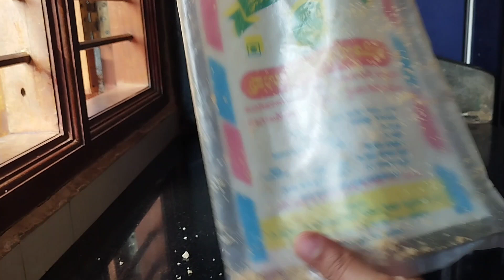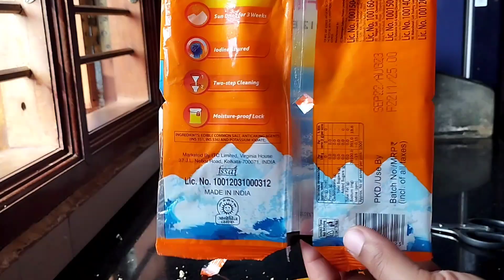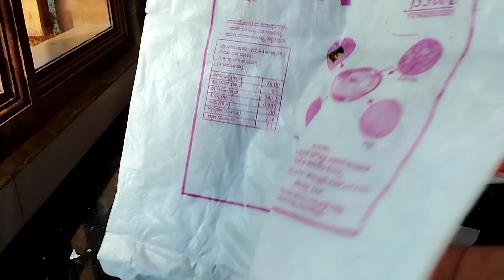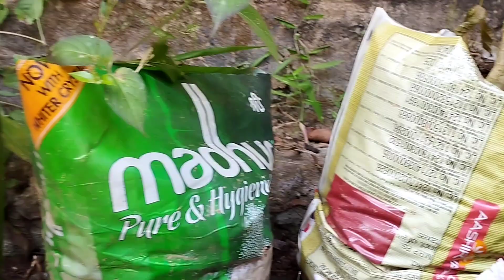ಎಸೆಯುವ ಪ್ಲಾಸ್ಟಿಕ್ ಕೊಟ್ಟೆಯ ಮರುಬಳಕೆ ಗೆ ಹಲವು ದಾರಿ! Many Ways to Recycle Throwaway Plastic Covers / Bag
ಈ ವೀಡಿಯೋ ಪೂರ್ತಿಯಾಗಿ ನೋಡಿ. ಇಷ್ಟವಾದರೆ, ದಯವಿಟ್ಟು ಲೈಕ್ ಮಾಡಿ, ಶೇರ್ ಮಾಡಿ, ಹೊಸ updates ಗಾಗಿ ಈ ಯೂಟ್ಯೂಬ್ ಚಾನೆಲ್ ಸಬ್ ಸ್ಕ್ರೈಬ್ ಆಗಿ. ಸಪೋರ್ಟ್ ಮಾಡಿ.

ದಿನಸಿ ಸಾಮಾನು ತಂದ ಪ್ಲಾಸ್ಟಿಕ್ ಕವರ್ ಗಳನ್ನು ಸಂಗ್ರಹಿಸಿ ಇಟ್ಟುಕೊಂಡರೆ ಅದು ಹಲವಾರು ರೀತಿಯಲ್ಲಿ ಬಳಕೆಗೆ ಬರುತ್ತದೆ. ಅದರಲ್ಲಿಯೂ ಮುಖ್ಯವಾಗಿ, ಮನೆಯಂಗಳದ ಹೂವಿನ ಗಿಡ ಬೆಳೆಸಲು, ಹಿತ್ತಲಿನ ತರಕಾರಿ ಗಿಡಗಳನ್ನು ಬೆಳೆಸಲು ಬಹಳ ಯೋಗ್ಯ!
ಎಸೆಯುವ ಇಂತಹ ಕವರ್ ಗಳು ಖರ್ಚಿಲ್ಲದ grow Bag ಗಳಾಗಿ ಹಳ್ಳಿಗಳಲ್ಲಿ ಹೆಚ್ಚಾಗಿ ಬಳಸಲಾಗುತ್ತದೆ. ಚಿಕ್ಕ ಕವರ್ ಗಳಿಂದ ದೊಡ್ಡ ಕವರ್ ಗಳು ಸಹ ಗಿಡಗಳನ್ನು ಬೆಳೆಸಲು ಯೋಗ್ಯ!
 ಇಷ್ಟೇ ಅಲ್ಲದೇ, ಮನೆಯ ಅಲಂಕಾರಿಕ ವಸ್ತು ತಯಾರಿಕೆಯಲ್ಲಿ ಸಹ ಬಳಸುತ್ತಾರೆ. ಮನೆಯಲ್ಲಿ ಯಾವುದಾದರೂ ಕಾರ್ಯಕ್ರಮಗಳು ನಡೆದಾಗ ಮಕ್ಕಳ ಕೈ ( ಸಿಹಿ ತಿನಿಸು ಇತ್ಯಾದಿ) ಕೊಟ್ಟು ಕಳುಹಿಸಲೂ ಸಹ ಇಂತಹ ಕೊಟ್ಟೆ ಗಳು ಎಷ್ಟೋ ದಿನಗಳ ಮೊದಲಿನಿಂದಲೂ ಸಂಗ್ರಹವಾಗುತ್ತಾ ಇದ್ದಿರುತ್ತದೆ.

ಎಸೆಯುವ ಇಂತಹ ಪ್ಲಾಸ್ಟಿಕ್ ಕವರ್ ಗಳನ್ನು ಸಂಗ್ರಹಿಸಿ ಮರುಬಳಕೆ ಮಾಡುವವರಲ್ಲಿ ನೀವೂ ಕೂಡ ಒಬ್ಬರಾಗಿರಬಹುದು. ಇಲ್ಲವಾದರೆ, ನೀವು ಕೂಡ ಒಮ್ಮೆ try ಮಾಡಿ ನೋಡಿ. ನಿಮಗೂ ಇಷ್ಟವಾಗಬಹುದು.